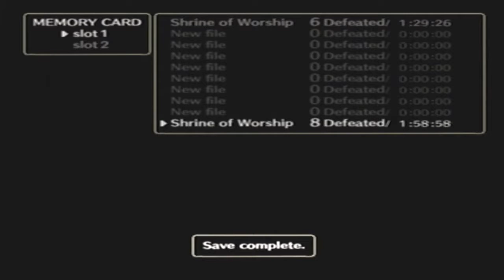Trent Gas Death | Shadow of the Colossus #14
We recorded this episode in March I think. AND ITS FINALLY OUT!!!
Also Our Instagram!